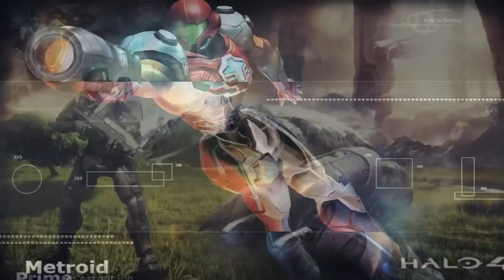WHAT THE FU-BOOM! Halo Reach Slayer Gameplayer (1080p)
Skip Intro: 0:32

Ladies and Gentlemen, we present to you Reach gameplay. It is getting better by each video, but we still need your feedback. It doesn't have to be all sunshine and roses but it can't be over-the-top evil slander.